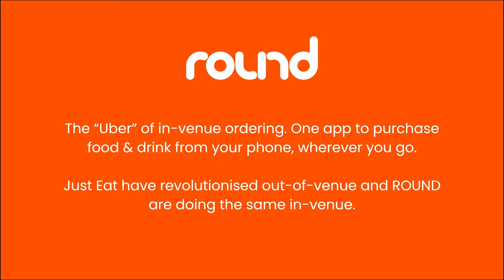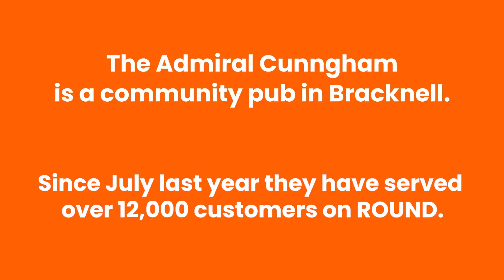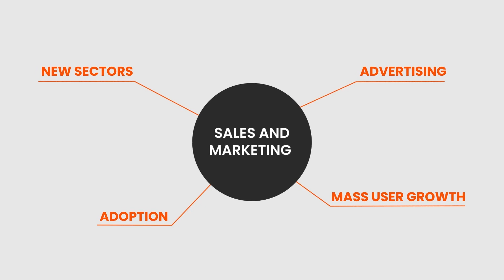ROUND Campaign - Aiming to be the “Uber” of in-venue ordering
Aiming to be the “Uber” of in-venue ordering by providing one app to purchase food & drink from your phone, wherever you go. ROUND is seeking to disrupt how we purchase in-venue, by making it easier for customers and businesses - increasing convenience and revenue. Just Eat have revolutionised out-of-venue and ROUND are aiming to do the same in-venue.
Just Eat owns the out-of-venue market; delivering from the venue to your home. I wanted to own the in-venue experience.

Modern-day in-venue consumers may face frustration due to lost time. This could be caused by queuing at the bar, whilst they miss out on their conversations, or missing a winning goal.

As a venue operator the in-venue problems can be; lost sales and poor customer service due to queueing, inability to upsell, inefficiency of staff and a lack of access to behavioural data.

ROUND solves both. Consumer and venue demand is clear.

What sparked this idea? 3 years ago, I was an entrepreneurial student in my uni bar and saw an opportunity for change within the industry.

Fast forward to today, we have raised £3.3m from experienced industry-leading investors, and been downloaded over 900k times.

There are over 100k licensed venues in the UK. We already have relationships with some of the largest pub companies in the UK - including Greene King & Stonegate, and deliver the in-venue ordering app for 25 Universities.

Our system is robust - on the day of the Euros Final, our platform was so busy that we processed the equivalent of 3 transactions per second, for 3 hours straight.

ROUND makes its revenue from a % fee of every transaction thro